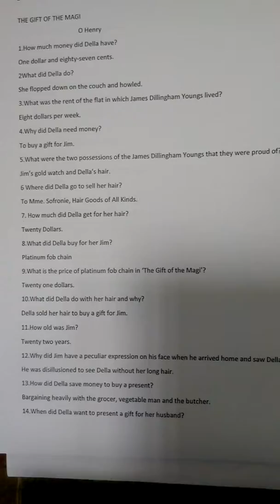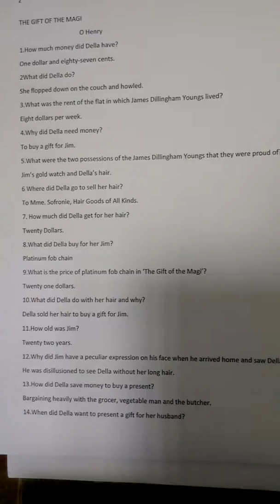The gift of the Magi by O'Henry.